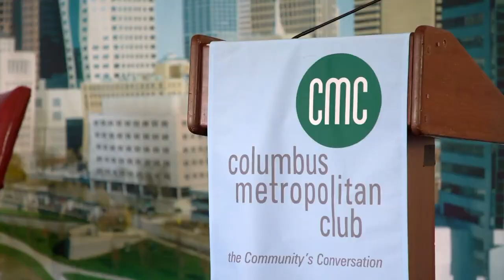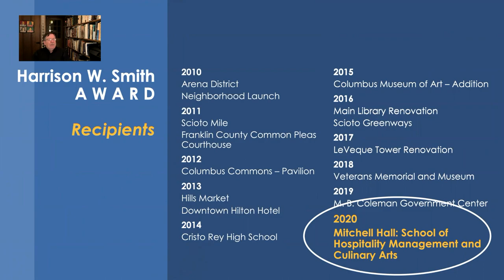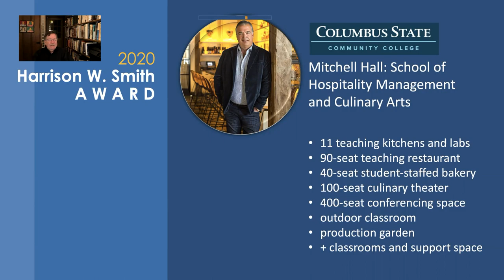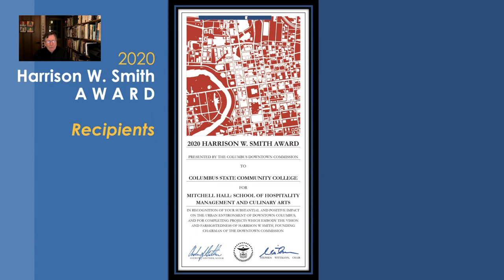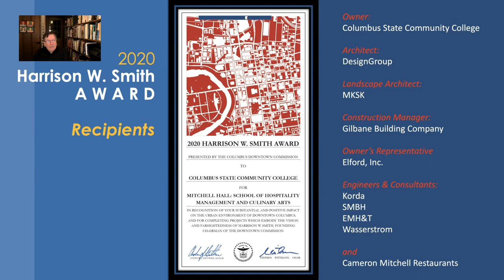Columbus Metropolitan Club: Built Environments Embrace Green Space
Harrison "Bill" Smith Legacy Forum and Downtown Commission "Smithy" Awards
Tim Moloney, Executive Director, Franklin County Metro Parks
Sophia Fifner, Community Relations Chief, Columbus Recreation & Parks Department
Keith Myers, VP of Planning, Architecture, and Real Estate, The Ohio State University
Host, Amy Taylor, COO, Columbus Downtown Development Corporation